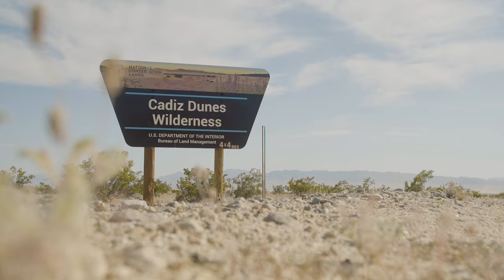Best Hiking Trails in the World! | My Top 5 Day Hikes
It seems as though everywhere you go, there are so many incredible hiking opportunities. But some hikes stand out from the rest. In this video, we look at the top 5 day hikes that I've experienced while traveling the world and filming the Epic Trails series. These are the best hikes in the world. The best day hikes.